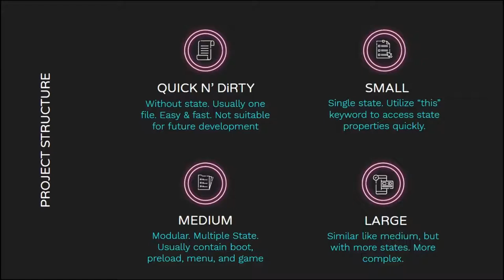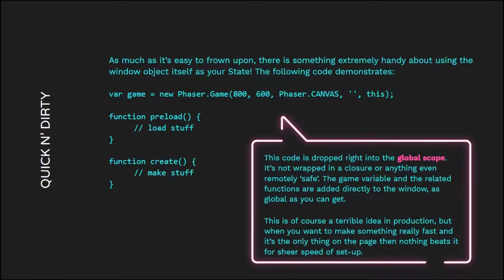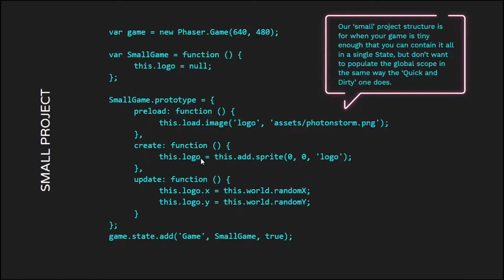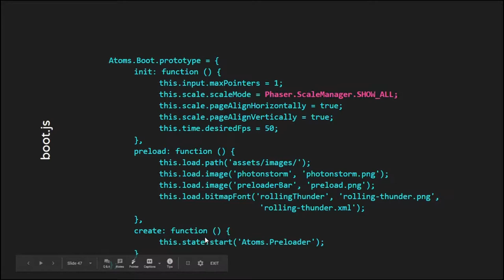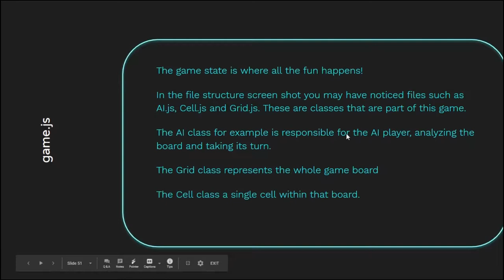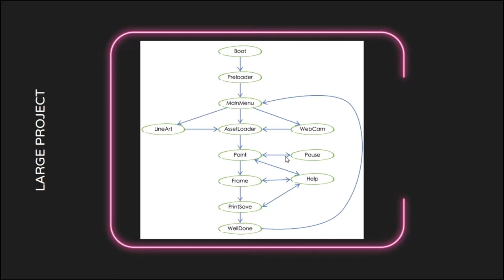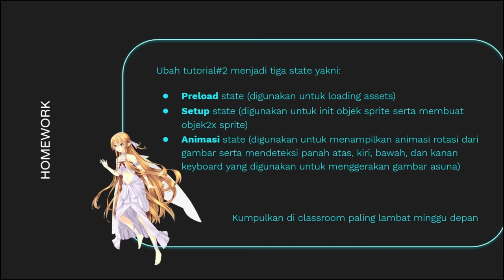MOBGD Week 9 - Project Structure